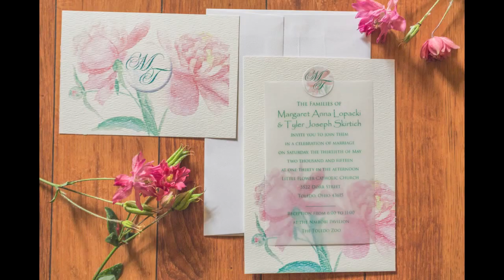Maggie & Tyler Toledo Zoo Wedding Photos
Maggie & Tyler's wedding was held at the Toledo Zoo & they were one of the first couples to do portraits in the new Aquarium.  Their love of the Toledo Zoo & animals made it the perfect location for their Toledo wedding.  Congrats to them, we had an amazing day with you!!!
Ceremony Location: Little Flower, Toledo Ohio
Reception: Toledo Zoo
Event Designer: Magers Design
Makeup & Hair: Keith’s Hair Design
Florist: Hafner Florist